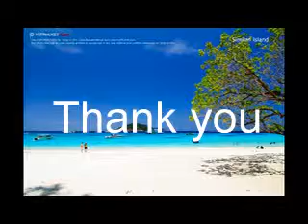phuket is my favorite city